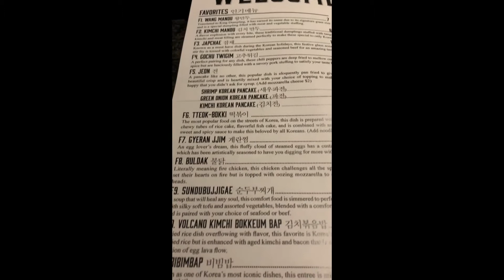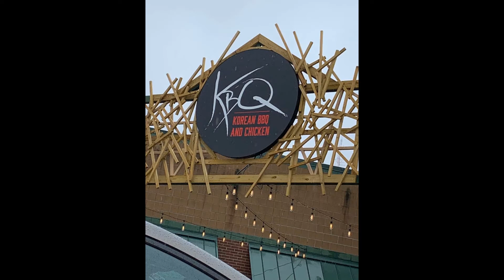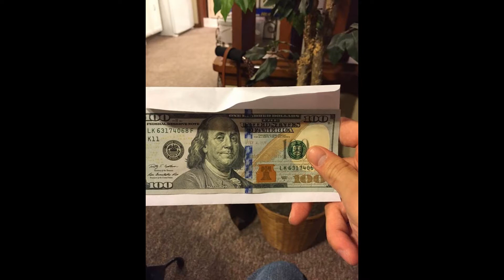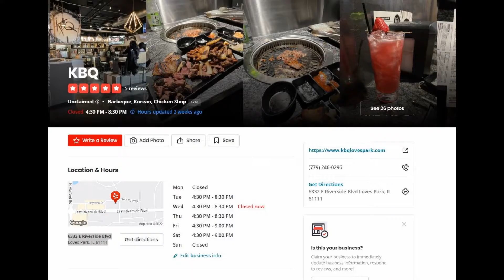KBQ. Loves Park, IL - Restaurant Review on Mad Respect Eats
6332 E Riverside Blvd

A good option when seeking a great evening